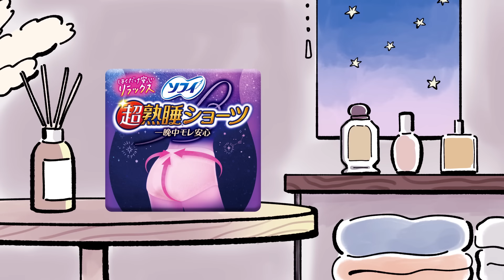ソフィ超熟睡ショーツ ゆったり篇